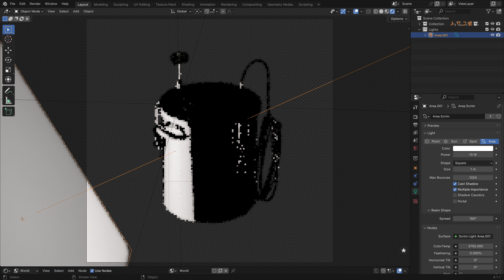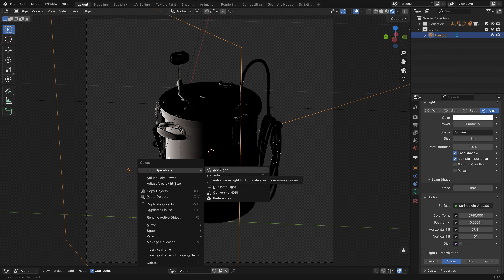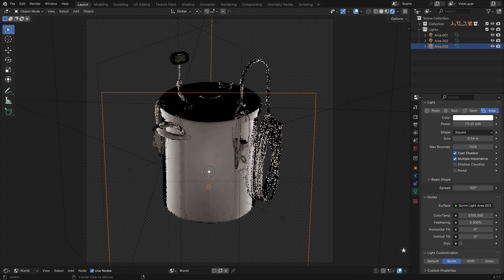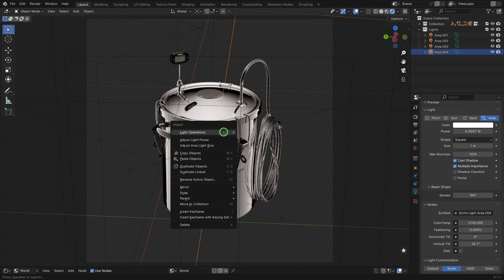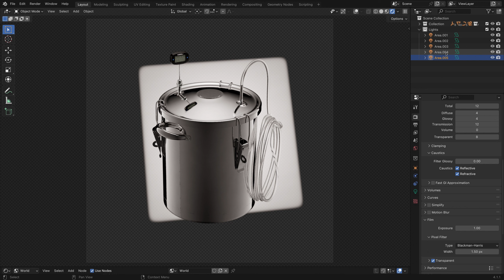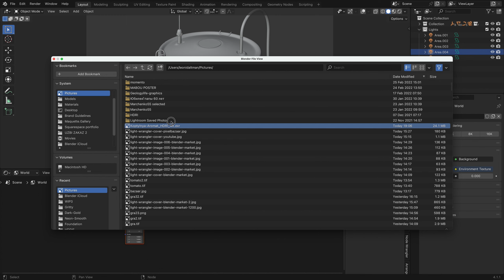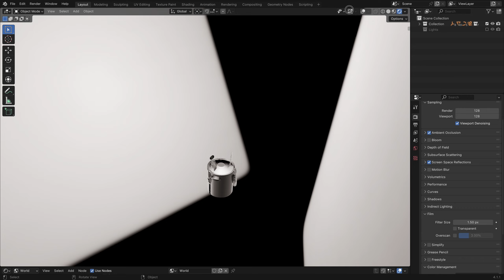Blender Tutorial: Enhancing EEVEE Renders with HDRI Baking Using Light Wrangler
🌟 Unlock Advanced Lighting Techniques in Blender’s EEVEE with HDRI Baking! 🌟

Today's tutorial is all about harnessing the power of EEVEE and the Light Wrangler's HDRI baking feature to achieve professional-grade lighting for glossy objects. We’ll use a highly reflective smoker device as our example, illustrating step-by-step how to optimize light setup and reflections.

🔑 What You’ll Learn:

Strategically positioning lights to enhance glossy and reflective textures.
Transitioning between EEVEE and Cycles to compare effects.
Using the HDRI baking feature in Light Wrangler to create high-quality, reusable lighting environments.
Achieving seamless, feathered lighting effects that are typically challenging in EEVEE.
This tutorial is perfect for anyone looking to push the boundaries of what EEVEE can achieve with the innovative use of HDRI images for dynamic, realistic lighting.

🔧 Tools Used:

Blender 4.1.1
Light Wrangler Add-on 1.9.9

🚀 Expand Your EEVEE Lighting Toolkit!

If this video helps you understand the advanced capabilities of EEVEE and Light Wrangler, don’t miss out on our other tutorials for more sophisticated techniques. We welcome your feedback, questions, or suggestions in the comments.